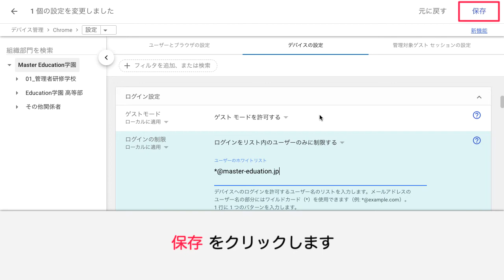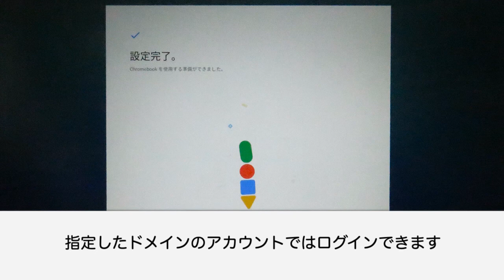Google for Education 管理チュートリアル 25 Chromebook 端末のログインするアカウントを制限する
25 Chromebook 端末のログインするアカウントを制限する